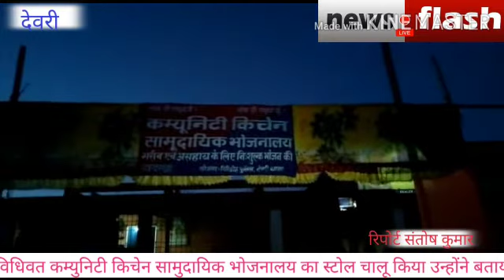March 30, 2020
झारखंड। गिरिडीह